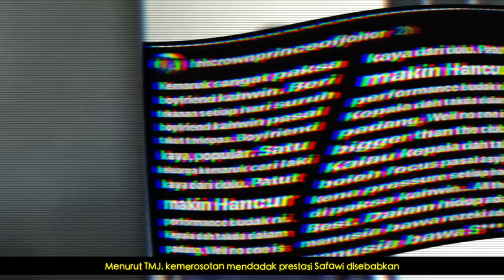10 Fakta Tentang Syifa Melvin, Isteri Safawi Rasid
Tahniah buat Syifa Melvin, sah menjadi isteri Safawi Rasid,  bintang bola sepak Johor Darul Ta'zim (JDT)

Jadi video kali ni Miss Viral nak senaraikan 10 Fakta Menarik Tentang Syifa Melvin yang mungkin ramai orang tak tahu.

All footage, music & images used belong to their true owners.